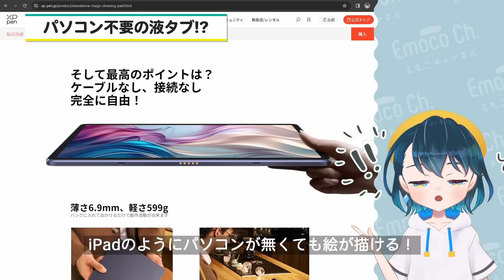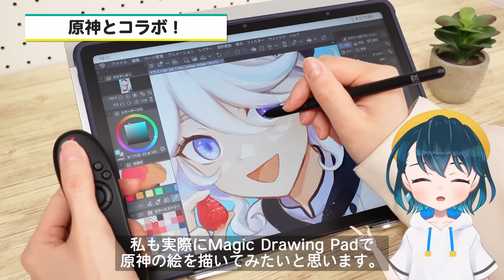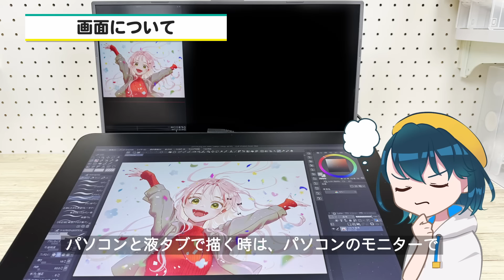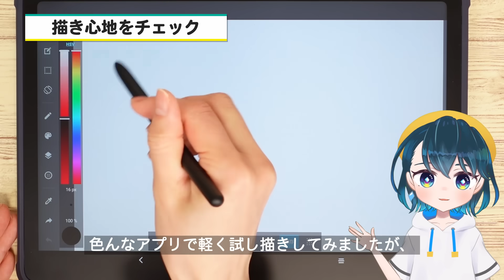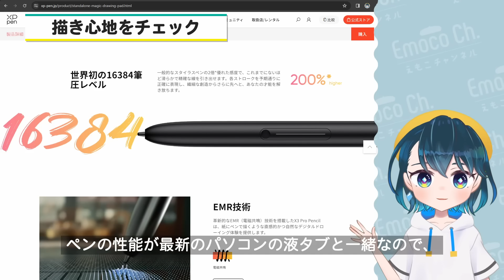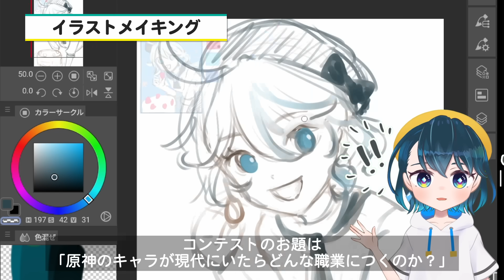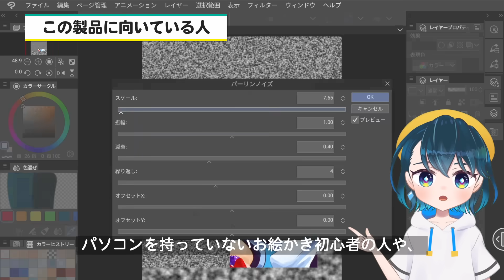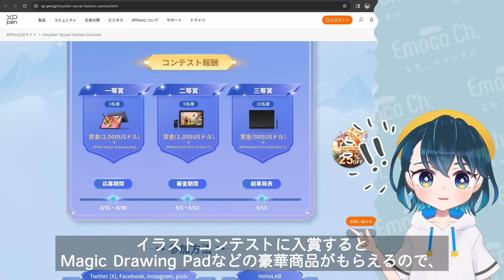パソコン不要の液タブ⁉️ XPPen Magic Drawing Padレビュー＆原神のイラストを描いてみた！【イラストメイキング】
ペンタブメーカーのお絵描きAndroidタブレット『Magic Drawing Pad』をレビューしました✨

⬇️ XPPen Magic Drawing Pad ⬇️
公式Amazon：